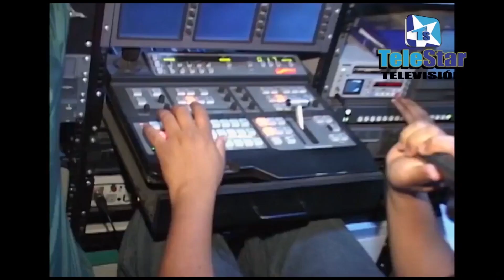BIENVENIDOS A NUESTRO CANAL DE YOU TUBE